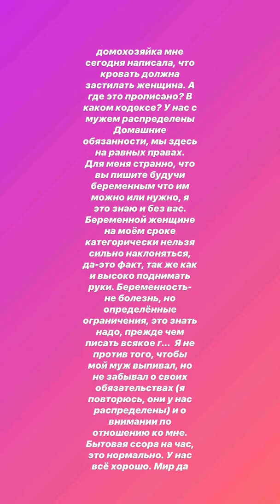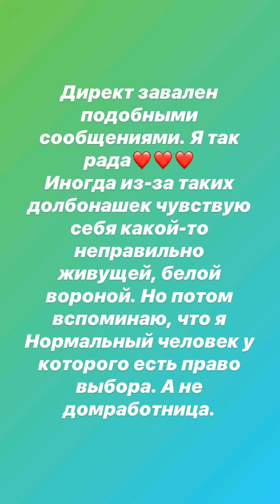Рапунцель, Монах, Африкантова, Черно в сторис 27.03.2020.